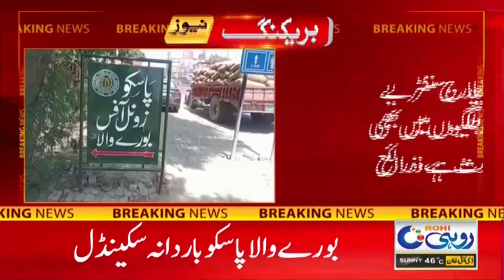Passco Scandal l Fia Big Action l Rohi